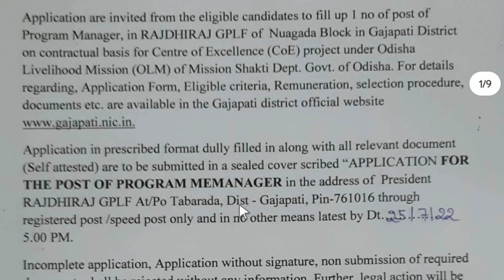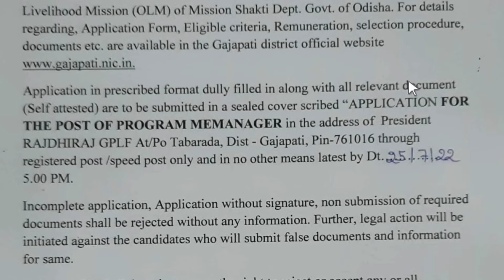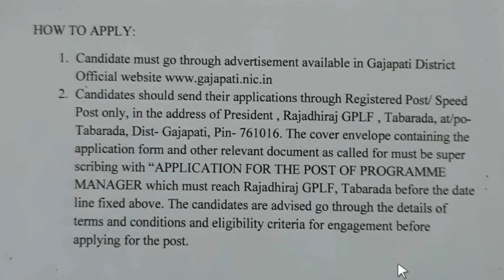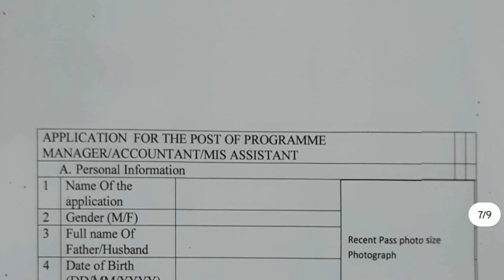Odisha Gram Panchayat Level Jobs | Programme Manager | Odisha Latest Jobs | Jobs In Odisha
Your Queries --

Odisha jobs
Job Odisha
Odisha job vacancy
Odisha recruitment
Job vacancy

Odisha (India)